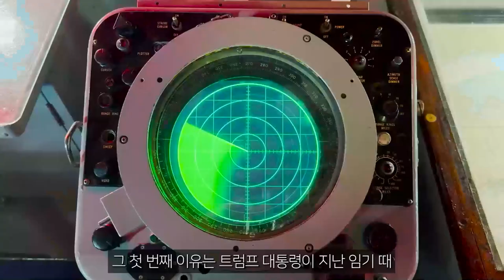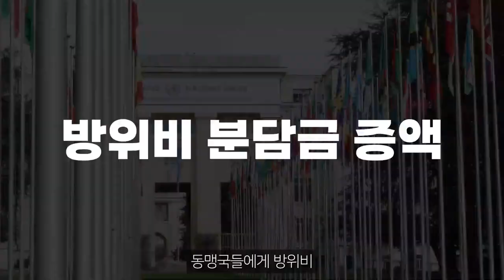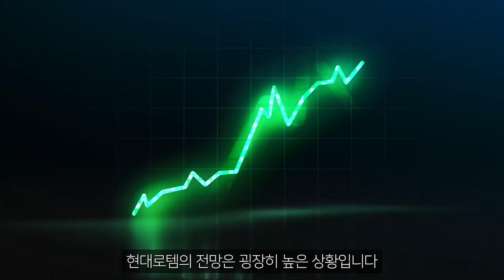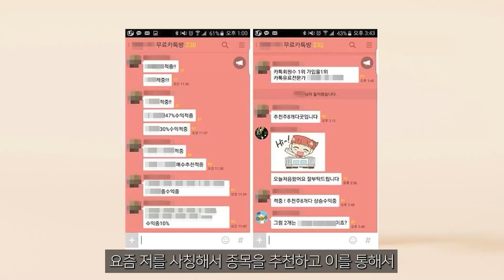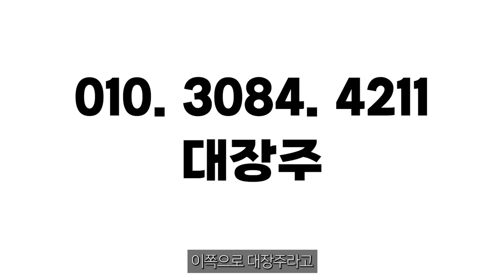[현대로템] 딱 24시간 남았습니다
반갑습니다. 강대희입니다

종목진단 / 대선테마 무료방 / 실시간 매매

※사칭주의 / 금전요구 및 다른대가 일절 바라지 않습니다